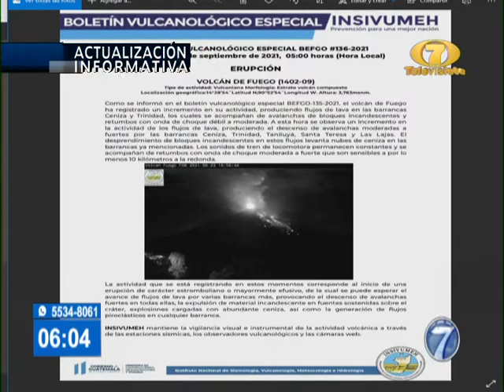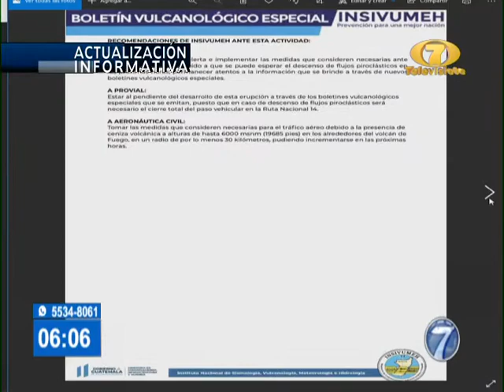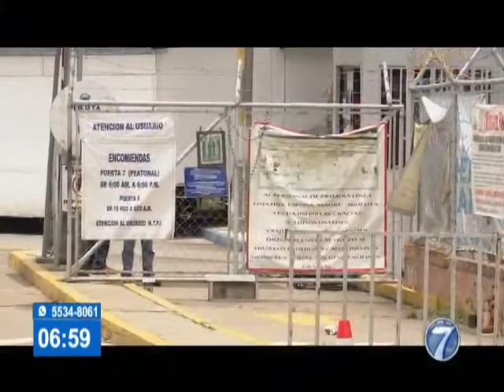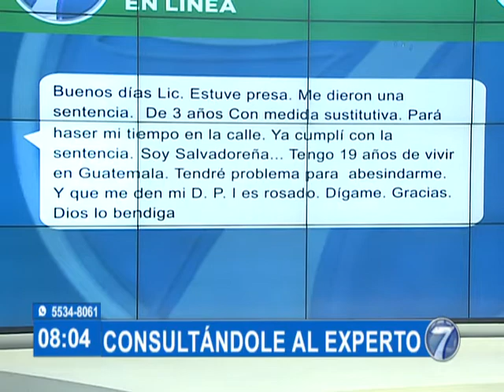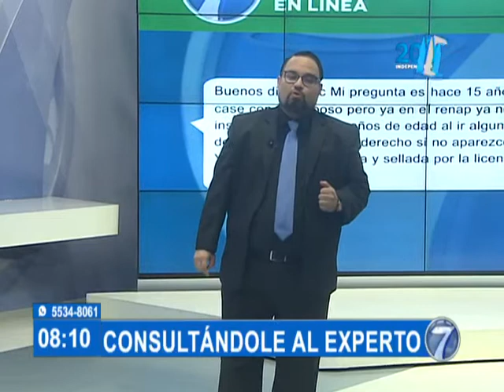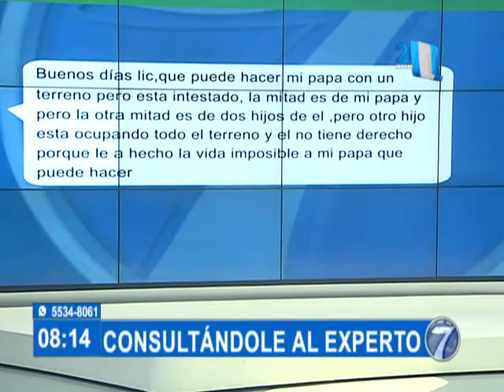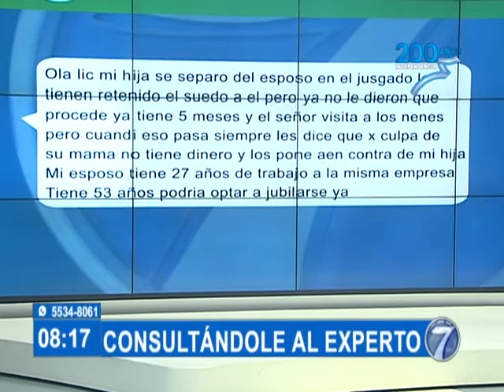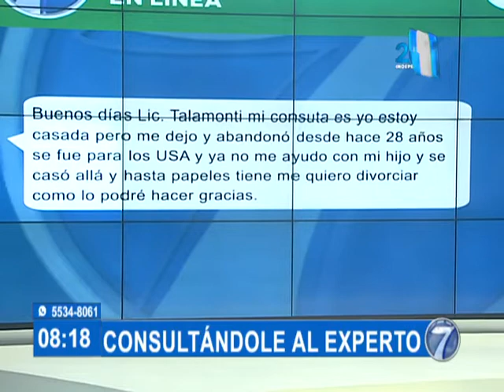Noti 7 Matutina: Programa del 23 de Septiembre del 2021